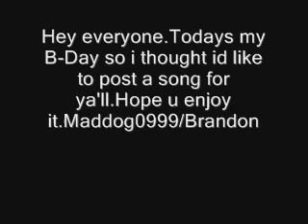Eminem-purple pills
Today is my b-day im 15 now.so heres a song for ya'll.